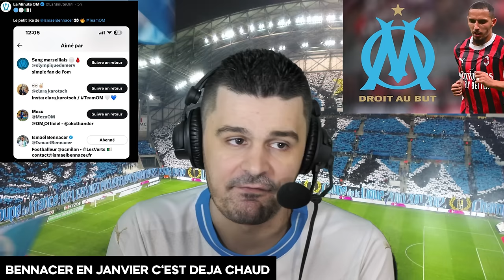🚨Mon AVIS COMPLET sur VERETOUT à Lyon!🔥MERCATO OM BENNACER proche en Janvier?!❌Un Lofteur RÉINTÉGRÉ❗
mercato om jordan veretout signe officiellement à l'olympique lyonnais. mon avis sur le cas de l'ancien marseillais poussé vers la sortie par longoria et benatia. chancel mbemba s'exprime dimanche sur la direction ?! ounahi en pret en grece au panatinaikos. ulysse garcia de retour de le groupe om. bakola signe son premier contrat pro à l'om grace à de zerbi notamment ?! balerdi proche d'un retour pour le debrby vs nice en ligue 1 ?

00:00 INTRO
00:26 Mon Avis sur VERETOUT
11:24 Bennacer déja PROCHE en janvier ?
14:48 BAKOLA signe pro!
16:15 MBEMBA s'exprime dimanche ?!
18:25 OUNAHI quitte l'OM !
19:55 GARCIA de RETOUR!
21:35 BALERDI retour rapide ?!
22:13 FIN